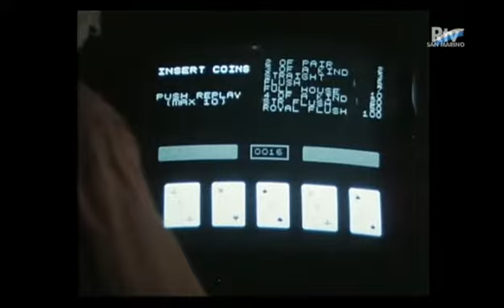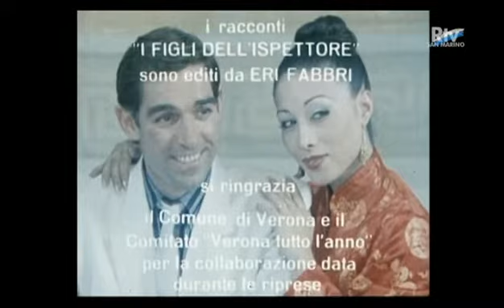I figli dell'Ispettore - Episode "Lampo di genio" - Italian arcade scenes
Episode showing "Florida" arcade in the 80s, located in Verona, Italy, now long gone. Many classic arcade games can be seen, including Dragon's Lair (Sidam version), Firefox cockpit, MACH 3 upright.